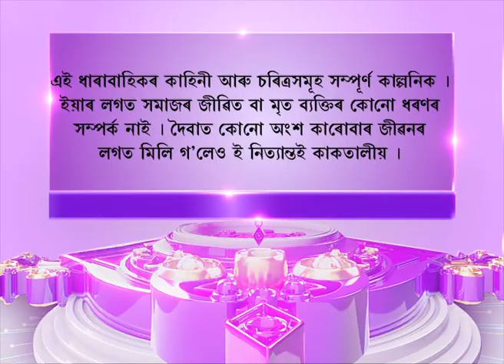Moromor potni | Assamese Comedy serial | Ep-7 part 1 | 2019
Moromor Potni is an Assamese Comedy Serial which portrays the relationship of Husband and Wife . Its a comedy serial where the hand-packed husbands listens and obeys the commands of their wives. Its a perfect combination of Humor and  Drama.